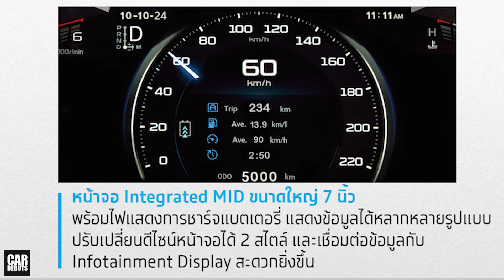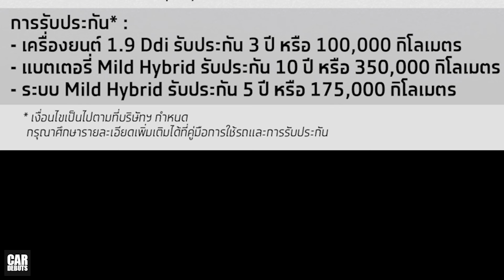มาแล้ว ราคา 2025 Isuzu D-Max MHEV ใหม่ ระบบ mild hybrid เริ่มขาย 20 พฤศจิกายน 2024 นี้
เปิดตัว ราคา 2025 Isuzu D-Max MHEV 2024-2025 อีซูซุ ดีแมคซ์ เอ็มเอชอีวี ใหม่ ระบบ mild hybrid  เริ่มขาย 20 พฤศจิกายน 2567 นี้

 อีซูซุส่งรถปิกอัพ “Isuzu D-Max MHEV” ทางเลือกใหม่…เพื่อโลกที่ดีขึ้น กับเทคโนโลยี Mild Hybrid ตอบสนองการขับขี่ที่ดีขึ้น ทั้งด้านการออกตัว การประหยัดน้ำมัน และเป็นมิตรกับสิ่งแวดล้อม ด้วยเครื่องยนต์ 1.9 ดีดีไอ บลูเพาเวอร์ รุ่น “Isuzu D-Max Hi-lander 1.9 Ddi MHEV” เกรด M เกียร์อัตโนมัติ สีขาวมุก โดโลไมท์ ในราคา 1,145,000 บาท เริ่มจำหน่ายวันที่ 20 พฤศจิกายน 2567 พร้อมสานต่อ “นโยบายความเป็นกลางทางคาร์บอนในระดับโลกและระดับประเทศ” ผ่าน “โซลูชั่นส์อันหลากหลาย สู่ความเป็นกลางทางคาร์บอน” (Multi-pathways to Carbon Neutrality)